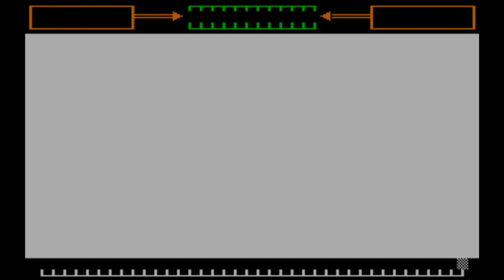Attack on Altair (PC Booter, 1983)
Gameplay of Attack on Altair, an early shoot'em'up created and published by Windmill Software in 1983.